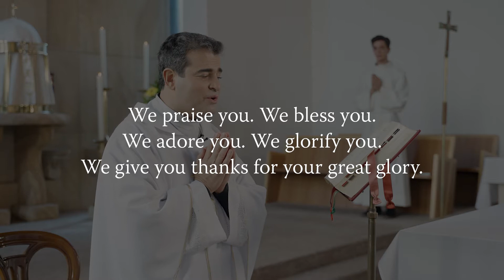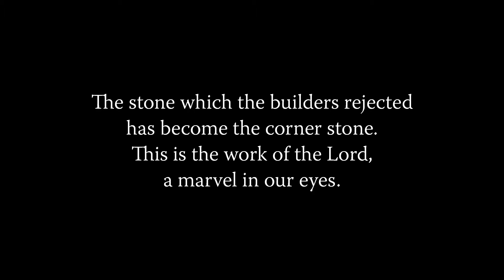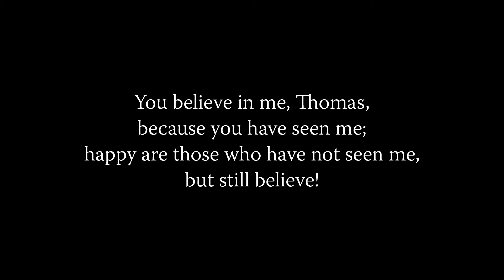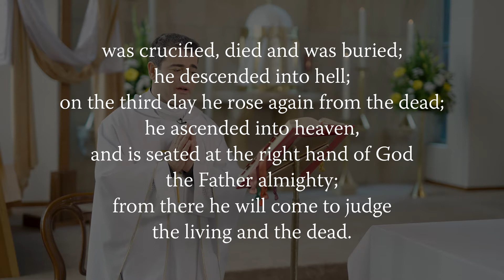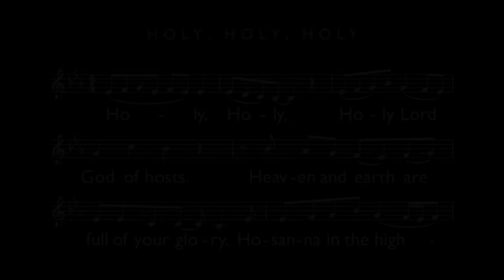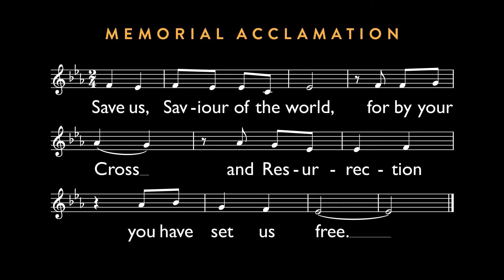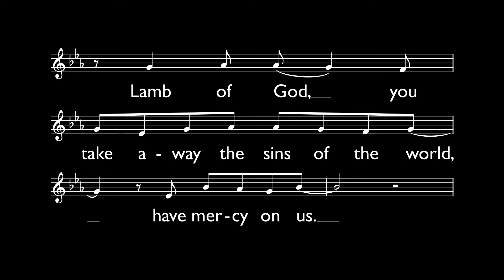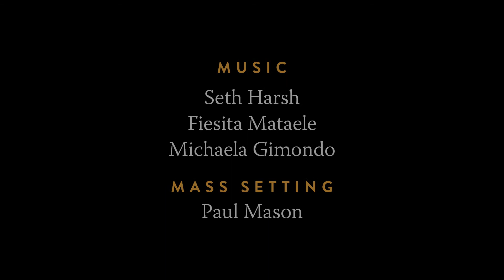MASS FOR YOU AT HOME with Fr Mark De Battista – 2nd Sunday of Easter [Yr B]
MFYAH is broadcast nationally on Network Ten / WIN Television at 6am Sunday mornings and 10am Sunday mornings on Foxtel’s Aurora Channel (and repeated throughout the day) and is then available to watch on demand on Network Ten’s streaming platform and on this MFYAH YouTube channel.

** EPISODE DETAILS **
2nd Sunday of Easter 2021 (Yr B)
Original air date: 11 April 2021

** EPISODE CAST ***
Celebrant: Rev Mark De Battista, Administrator of St Patrick's Catholic Parish, Port Kembla (Diocese of Wollongong)
Readers: Pippa Spence and Matthew Baxter
Altar Server: Luke Vail
Auslan interpreters: Daina Caruana and Rosemary Lipman

** SERIES CREW **
Executive Producer: Daniel Hopper
Director: Daniel Hopper
Assistant Director: Seth Harsh
2nd Assistant Director: Robyn Bailey
Director of Photography: Glenn Hanns
Camera Operators: Glenn Hanns, Paul King and Daniel Hopper
Sound: Glenn Hanns
Editor: Jeremy Yuen
Liturgy Consultant: Paul Mason
Make-up artists: Georgia Farrugia and Corey  Kerr
Production Manager: Daniel Hopper
Production Assistants: NET Ministries Team Wollongong
Digital Wrangler: Jeremy Yuen
Online Editor/Colourist: Daniel Hopper
Graphic Artist: Jeremy Yuen
Music Editor: Seth Harsh
Music Supervisor: Daniel Hopper
Digital Content: Daniela Tan
Auslan Director of Photography: Daniel Hopper
Auslan Coordinator: Liz McDowell
Deaf Consultant: David Parker
Sacristans: Quynh Vu, Daniel Hopper and Seth Harsh

** MUSIC CREDITS **

Responsorial Psalm
“This is the Day” by Paul Mason.

Offertory Hymn
“A Trusting Psalm” by Kevin Bates.

Communion Hymn
“The Servant King” by Graham Kendrick.